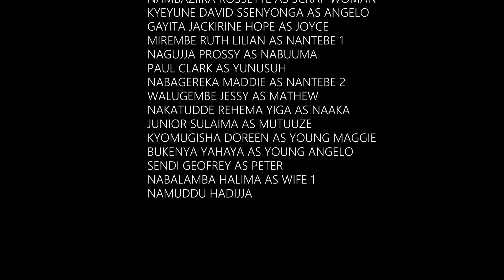The Journey Part 8